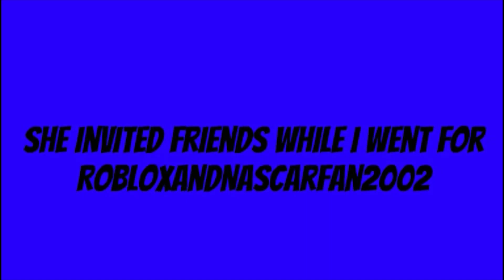Me And @RobloxandNascarfan's 15th and 21st Birthday Surprise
Well, Camila throw me and VGP a surprise birthday party for my 15th and Jacob's 21st birthday

People/Users I featured:

@RobloxandNascarfan of course, since today is also his birthday
and @NoahGragsonFan10